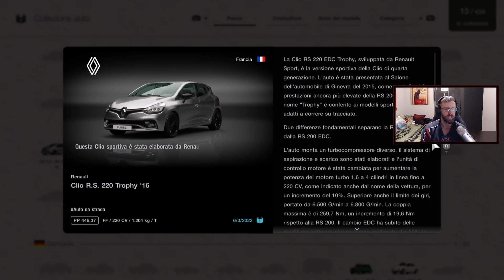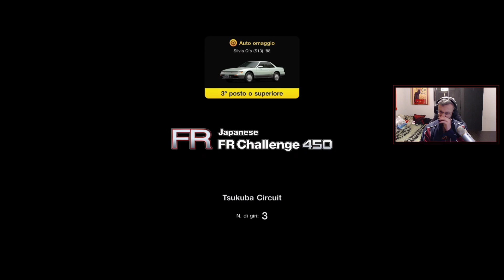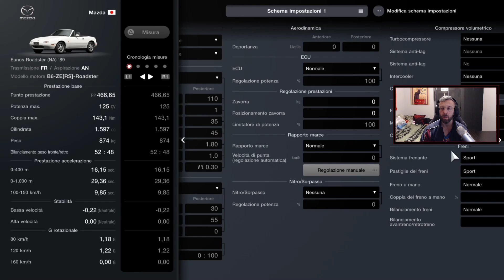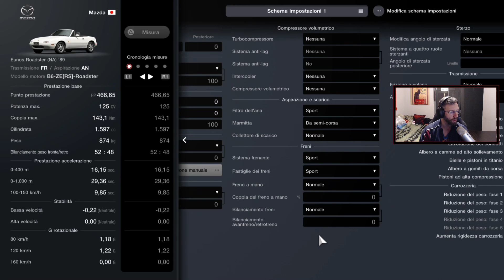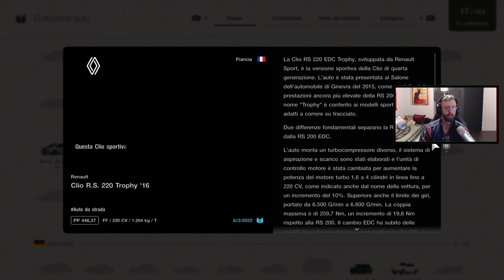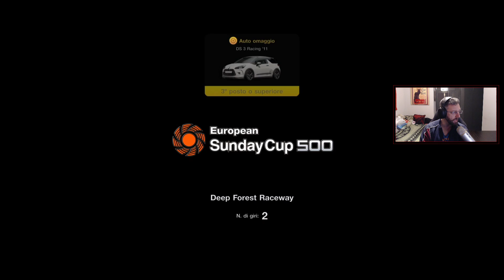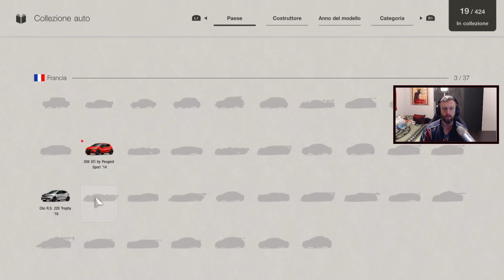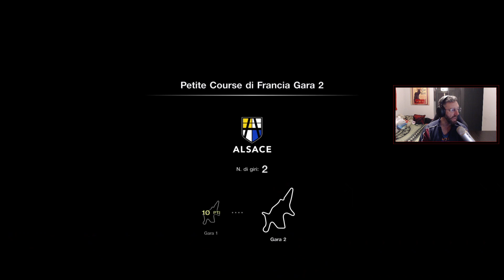🏁 ALTRO GIRO, ALTRA CORSA..! (PS5)🏁 GRAN TURISMO 7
GRAN TURISMO 7 - Non c'è che dire, amici appassionati di motori e di GT7, questo simulatore mi meraviglia ogni giorno di più! Posso ammettere inoltre, che senza aiuti e in modalità difficile, diventa tutto più realistico, insieme alle solite meravigliose immagini che ti fanno tuffare in un vero e proprio film!
Insomma, se non volete perdere queste emozioni dal vivo, vi aspetto ogni giorno sul canale TWITCH del FOMENTO GRIGIO! Daje! 💪😉

■ DONAZIONI ► E per chi volesse sostenere con una piccola DONAZIONE il LoLLo ecco di seguito il